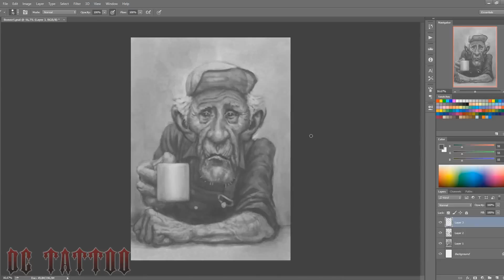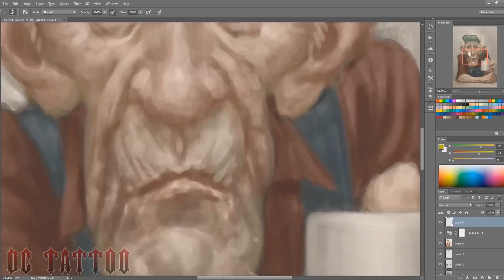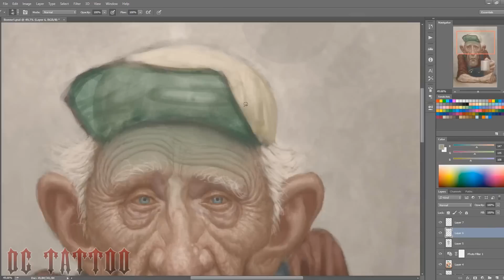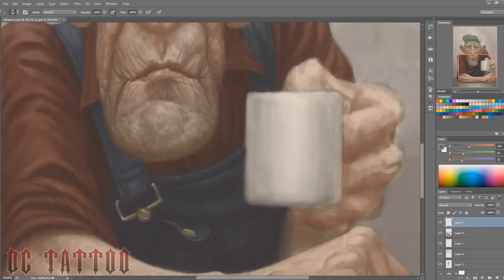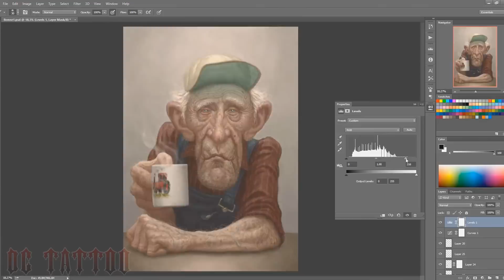Speedpainting - "Old Farmer" (FAST VERSION)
I had an idea of painting an old Swedish farmer drinking coffee in a cartoony style, but I changed my mind when I had it blocked in. Details are too much fun and this was really a chance to have some fun. :)